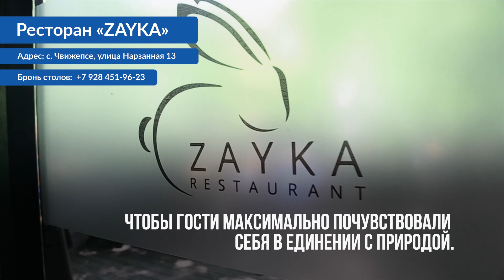Лучшие рестораны Сочи // Ресторанная Афиша выпуск №2